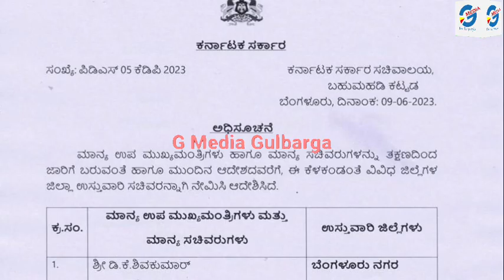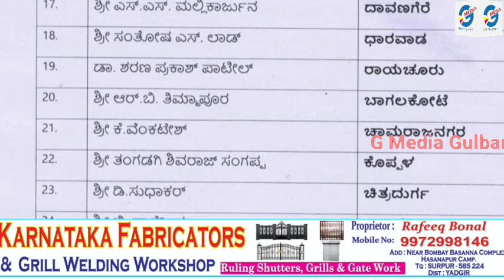Announcement the names of District incharge Ministers of Kalayan Karnataka Region.